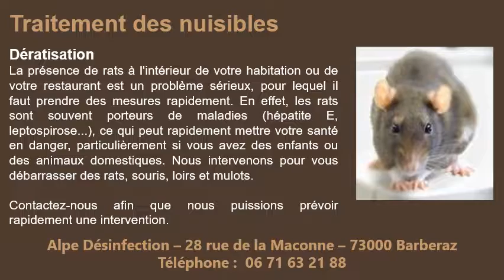Société de dératisation à Chambéry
Société de dératisation à Chambéry au 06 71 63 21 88 ! Pour un problème de dératisation de rats ou de souris, de désinsectisation ou de désinfection pour votre appartement, maison ou restaurant et tous les commerces, faites appel à ALP DEC, société de dératisation à Chambéry.
-Dératisation de rats
-Dératisation de souris
-Désinfection
-Désinsectisation
L’hygiène est importante dans un appartement, une maison ou un commerce et vous devez tout faire pour éradiquer la présence de nuisibles comme les rats, souris, puces, moustiques, mouches ou autres. ALPE DEC est votre société de dératisation à Chambéry et sera à même à vous aider.
Alors, pour tous problèmes de nuisibles, contactez notre société de dératisation à Chambéry et téléphonez-nous au 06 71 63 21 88.